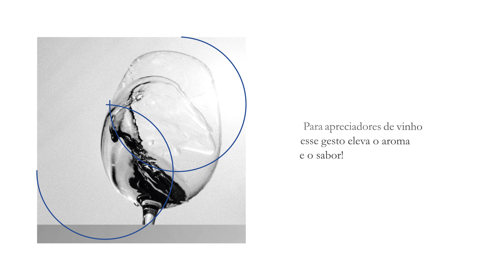Institucional Panvino - JUL 2023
Vídeo institucional animado em estilo liquid motion produzido para a Panvino, Wine Bistrô localizado em São Paulo, SP

Serviço executado em Julho de 2023